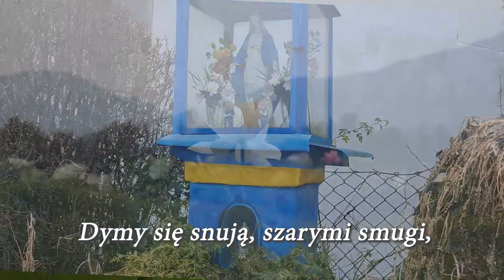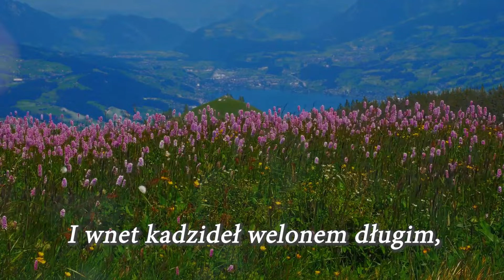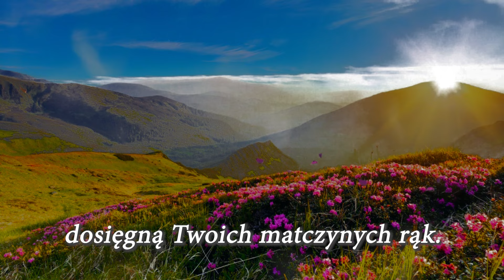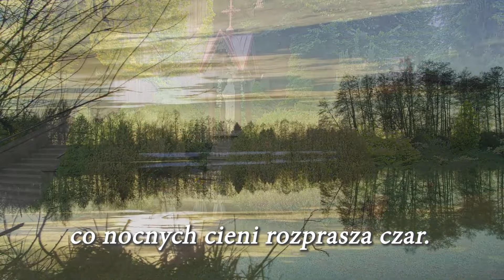Wieczór zapada, ciepły i cichy / Gregorianus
Dzisiejszy wieczór akurat nie jest ani ciepły, ani cichy. Ale co tam! Śpiewajmy Naszej Pani, Matce i Królowej najpiękniej, jak potrafimy. Niepokalana Panienko z nieba, miej nas wszystkich w Swej opiece. Dopomagaj nam w pilnowaniu tego, aby Polska była Twoim Królestwem, w którym będą realizowane Wartości Ewangeliczne.

Wieczór zapada ciepły i cichy.
Wieczór zapada, zbliża się noc.
I dzwonią AVE kwiatów kielichy,
pokornie sławiąc Maryi moc.

Dymy się snują, szarymi smugi,
łącząc się z wonią kwiecistych łąk.
I wnet kadzideł welonem długim,
dosięgną Twoich matczynych rąk.

Wyciągasz ręce ku dzieciom Swoim
i błogosławisz nasz znój i trud.
Uśmiechem krzepisz, darzysz pokojem.
Od wieków Matko nasz polski ród.

W ten wieczór cichy, w ognia jasności,
co nocnych cieni rozprasza czar.
Błogosław dzieciom, Pani Światłości,
Niech wyda plony, matczynych rąk.